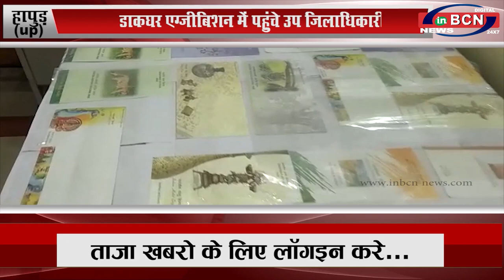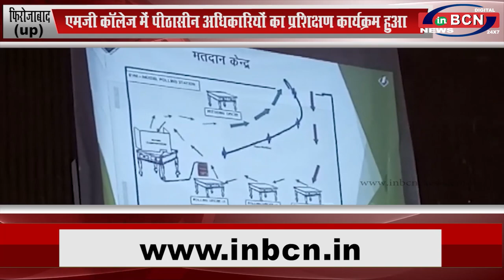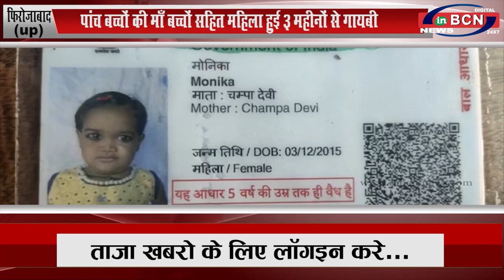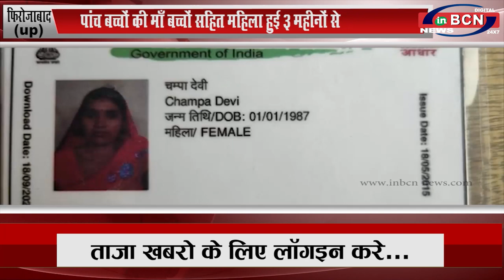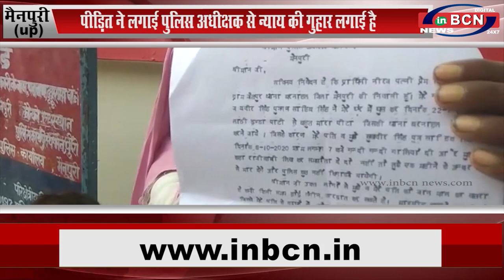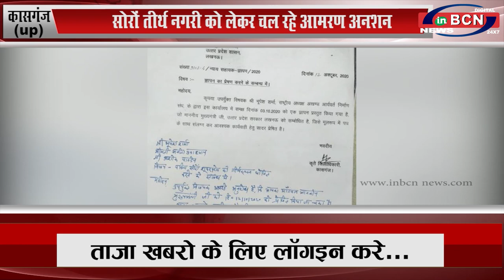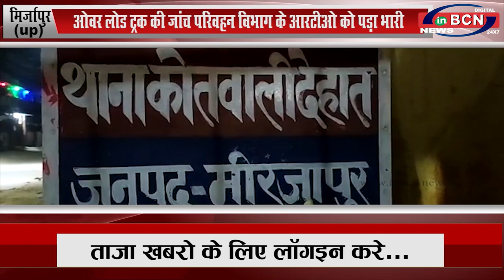INBCN NEWS | 15 October 2020 | (UP) प्रदेश की खबरे...